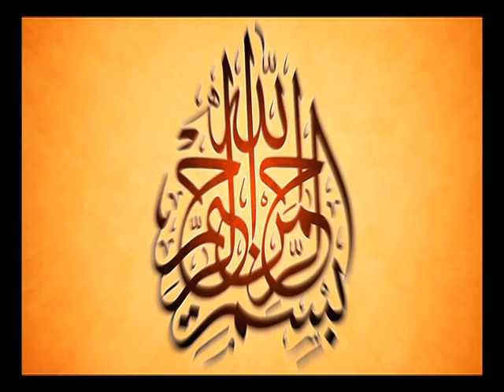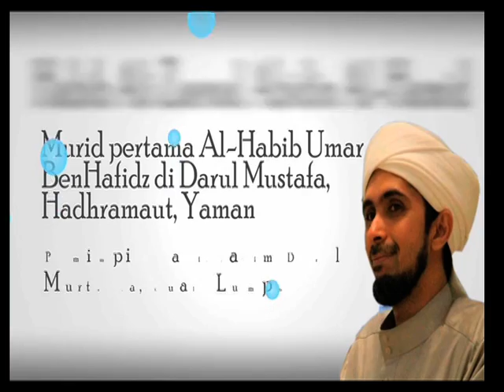UTM Berselawat - Malam Cinta Rasul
UTM Berselawat Johor Bahru - Malam Cinta Rasul
Dewan Sultan Iskandar | 24 Feb 2013

Moderator - Ustaz Muhajirih
Penceramah 1 - Brother Shah Kirit
Penceramah 2 - Don Daniyal Don Biyajid
Penceramah 3 - Imam Muda Asyraf

Anjuran:
Kolej Tun Fatimah (KTF) & Universiti Teknologi Malaysia (UTM)

Majlis Agama Islam Johor (MAIJ)
Majlis Belia Negeri Johor
Jabatan Mufti Johor
Anugerah Building People
Pusat Islam UTM
Kolej Rahman Putra
AQSA Syarif Palestin
Art Usaha Dagang Sdn Bnd